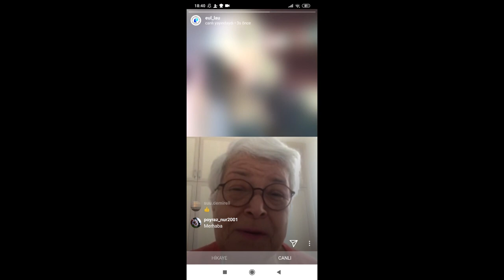Pandemi Sürecinde Düzenli Ders Çalışma Yöntemleri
Konuşmacı: Prof.Dr. Ayşegül Ataman
Moderatör: Ceylan Erhan